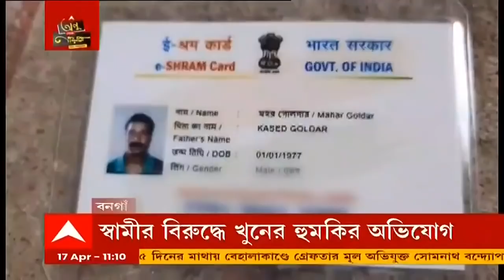Bongaon: বনগাঁয় বাবাকে গুলি করে, পুড়িয়ে মারার অভিযোগ উঠল ছেলের বিরুদ্ধে । Bangla News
বনগাঁয় বাবাকে গুলি করে, পুড়িয়ে মারার অভিযোগ উঠল ছেলের বিরুদ্ধে। গ্রেফতার অভিযুক্ত। ধৃতের কাছ থেকে উদ্ধার হয়েছে গুলি। মৃতের নাম হাসানুর গোলদার।স্থানীয় সূত্রে খবর, পারিবারিক বিষয় নিয়ে বাবার সঙ্গে বিবাদ চলছিল ছেলে আশানুরের। অভিযোগ, তার জেরেই বাবাকে গুলি করে, পুড়িয়ে মারে ছেলে।